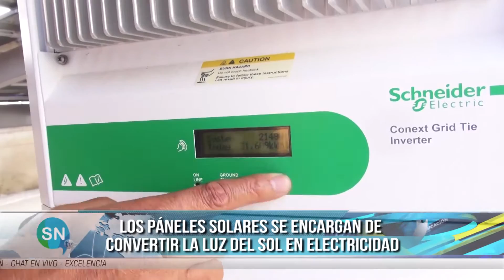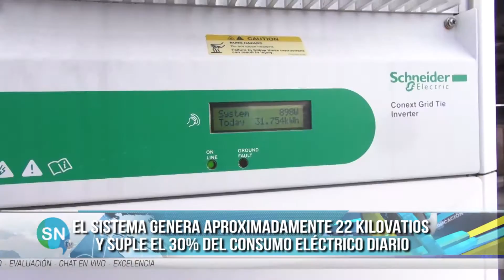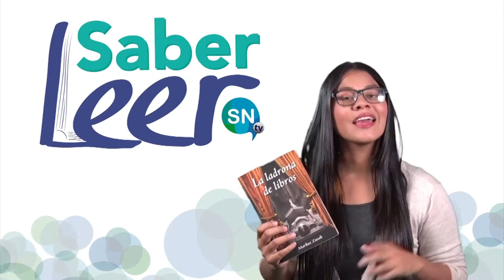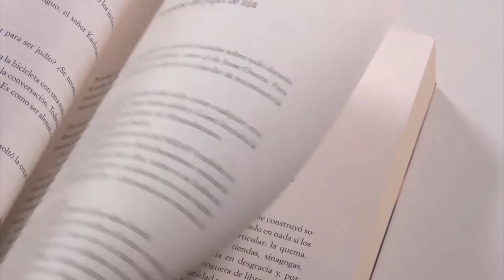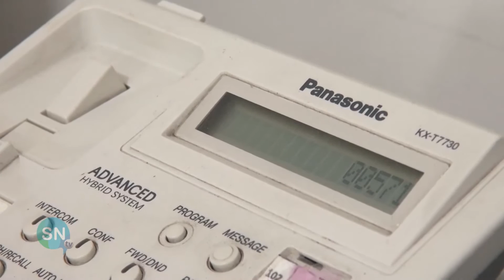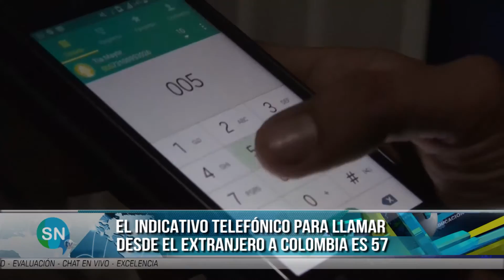Saber Noticias | emisión # 33